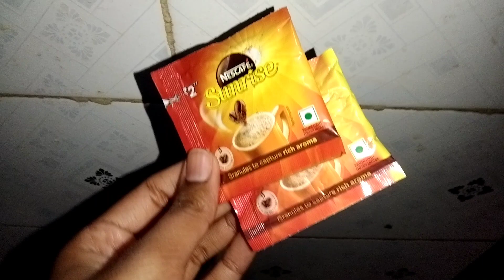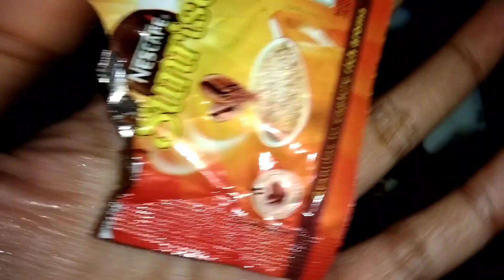A DAY IN MY LIFE || MY FIRST VLOG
HELLO,
This is my first Vlog I hope you like my Vlog 👍🏻
Please do.
for more upcoming interesting videos...

STAY HAPPY STAY SAFE MY YOUTUBE FAMILY. ❤️🤗